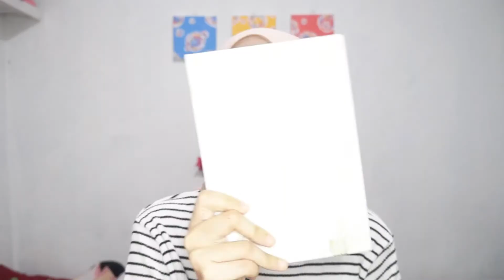Cara Menggambar Alis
Halo, apa kabar? Maafin ya aku lama gak bikin konten. OK! Ini adalah tutorial cara menggambar alis untuk pemula tanpa cukur. Semoga kalian suka ya!

Detail Produk :
- Focallure Auto Brows Pen (Brown)
- Focallure Full Cover Cencealer Liquid (02 Light)

Bakal ada video baru setiap hari Selasa dan Sabtu. Hope you enjoy my video!